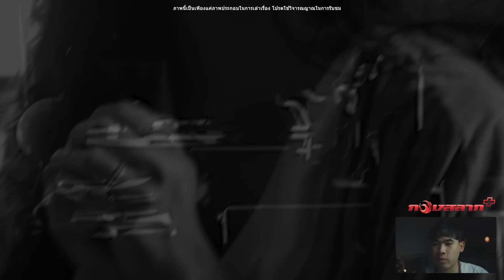"คุณเจินห้อง214" โรงแรมนี้เปิดห้องให้ผีอยู่ | หลอนตามสั่ง EP.190 | nuenglc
เรื่องนี้เป็นเรื่องที่ทางโรงแรมชื่อดังในกรุงเทพฯ
พยายามปิดข่าวห้อง 214 เอาไว้ว่าพวกเขาได้
เปิดห้องนี้ให้ดวงวิญญาณของคุณเจิน แขกของโรงแรม
ที่เสียชีวิตในที่แห่งนั้น พนักงานหลายคนที่ไม่รู้ประวัติ
ก็มักจะเห็นดวงวิญญาณของเธอออกมาเป็นประจำ!
เพื่อไม่ให้พลาดคลิปใหม่ด้วยนะครับ 🔥